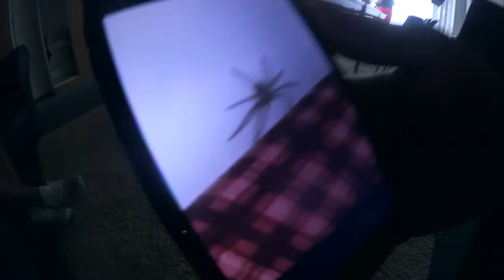Sami bähbät mich | A.B.K & Sami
Samis Musikvideo

Sami auf Instagram ➜ Samioffiziell

Meine Wenigkeit:

Snapchat! ➜ abk-official